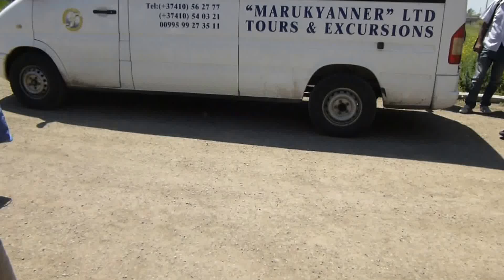24 hour & more_part 1